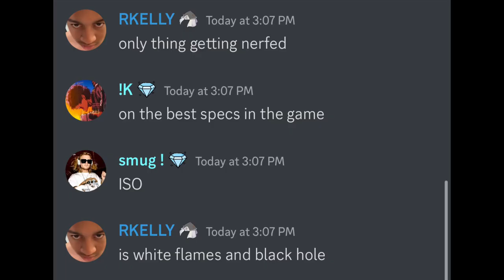Kam | AKA Online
!K#2193